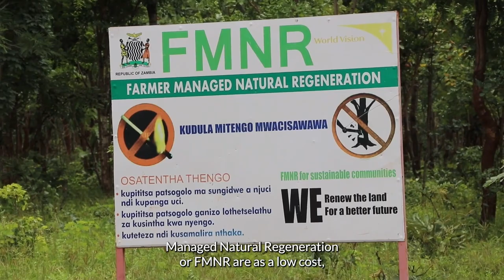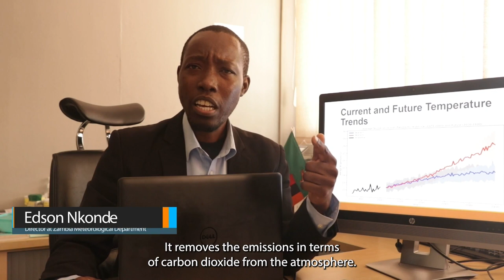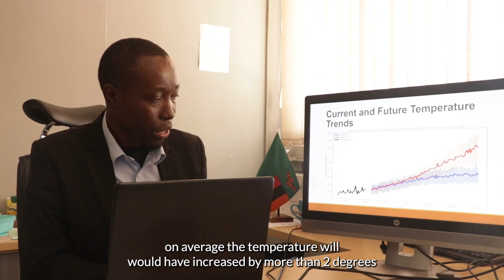Fighting Back Climate Change with FMNR in Zambia